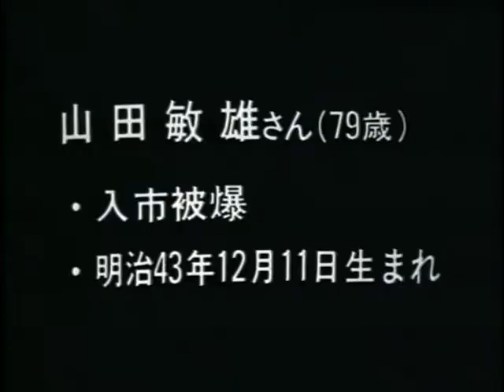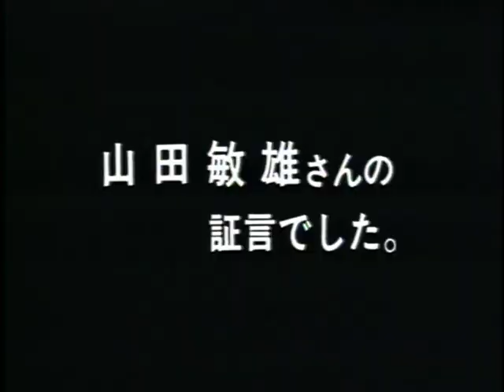山田敏雄【広島平和記念資料館_被爆者証言ビデオ_VS00212】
当時、海田女学校教師。学徒動員で生徒を誘導しているとき、向洋の東洋工業前で原爆投下を知る。その後、流川町等市内に入り救護活動を行い、多くの人の死に直面した。自分の生徒の中にも原爆孤児がいた。